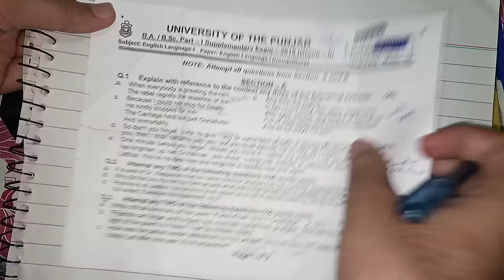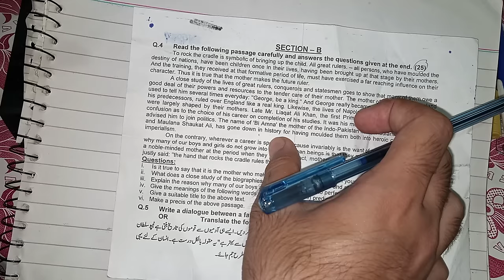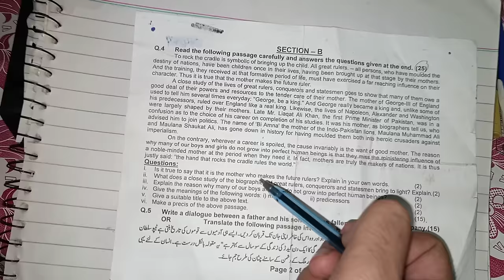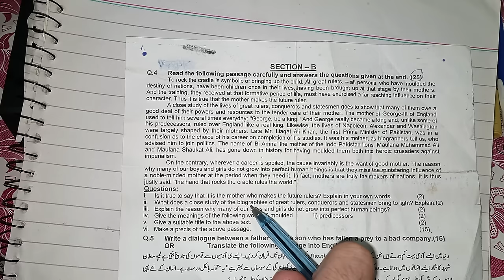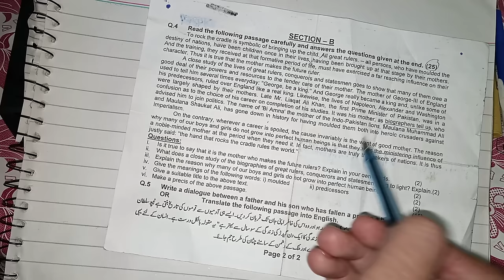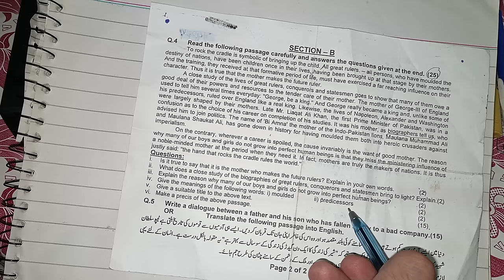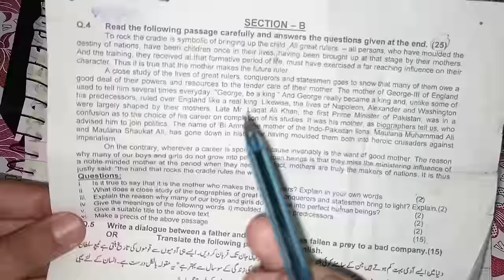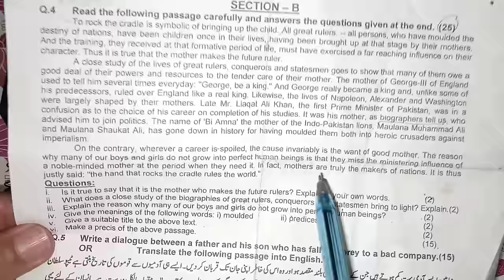BA English Precis Writing - 3rd Year Guess | PU/SU | Ahmad Hassan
How To Do Precis Writing for BA BSC English
انگلش میں ہر سال آنے والا آسان سوال حل کرنا سیکھیں
⬇⬇⬇ بی اے پاس کرنے کا آسان طریقہ  ⬇⬇⬇
How to attempt B.A English comprehension passage? Comprehension passages are sure shot scoring questions. We are given a passage and some questions that follow the passage. The questions are to be answered by using the data given in the passage.

BA Poems, BA Novel, BA Idioms, BA Dialogue, BA Past Papers, BA Correction, BA Short Stories, BA Eng Passage, BA Plays, BA Passing Marks, BA Subjects, BA Compulsory, BA EXAMS, BA Toppers,